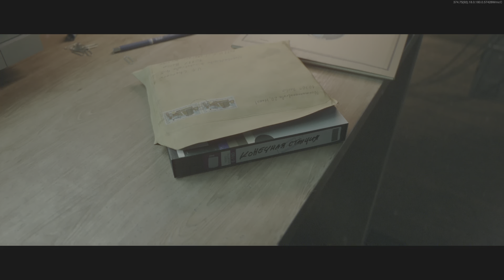Call of Duty: Black Ops Cold War - Zombies